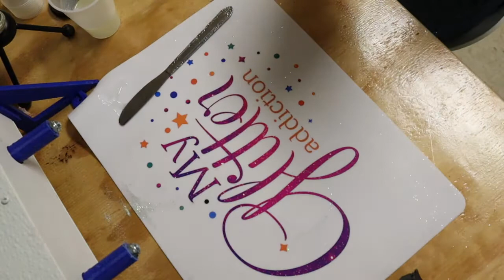Tumber Time Day 2 How to Epoxy a Tumbler